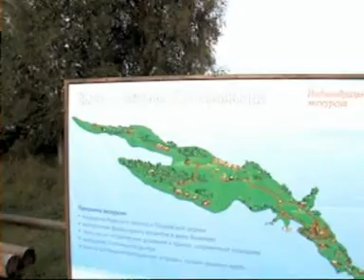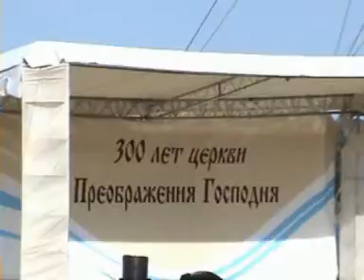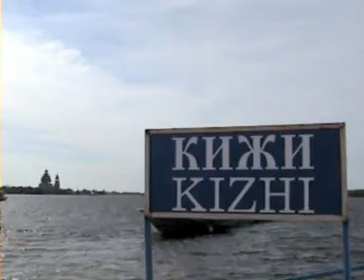Кижи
Остров Кижи в Онежском озере